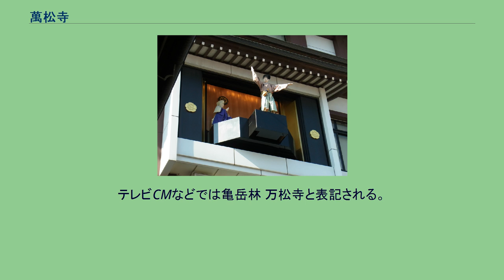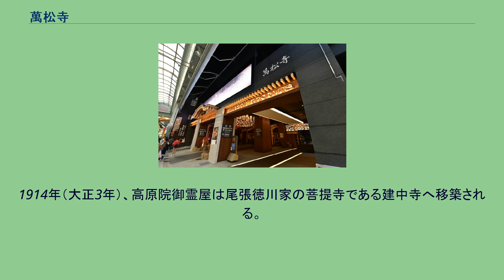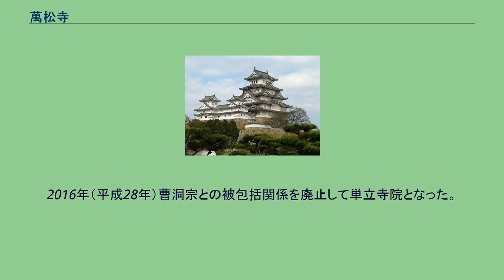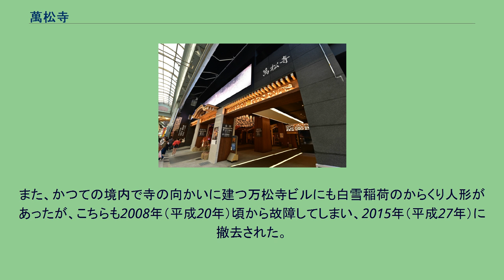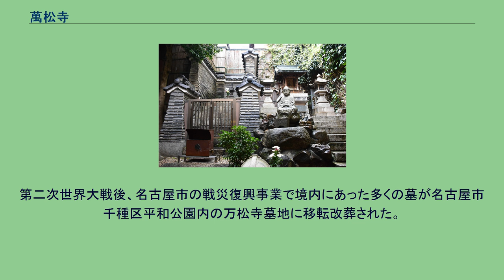萬松寺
以前の織田信秀の墓入口 以前の織田信秀の墓 織田信長のからくり人形 萬松寺（ばんしょうじ）は、名古屋市中区大須にある単立の寺院。
山号は亀嶽林（きがくりん）。
織田信長や徳川家康をはじめとする戦国武将との縁が深く、名古屋の歴史的観光名所にもなっている。
テレビCMなどでは亀岳林 万松寺と表記される。
天文9年（1540年）、織田信秀により織田氏の菩提寺として那古野城の南側に建立された。
開山には信秀の叔父にあたる雲興寺第8世・大雲永瑞和尚が迎えられた。
当時は現在の中区錦と丸の内2丁目・3丁目にまたがる広大な寺領を持っていたが、慶長15年（1610年）、名古屋城を築く際に小林邑（現・大須3丁目）に移建した。
移転後も尾張徳川家朱印寺として篤く信仰され、慶安4年（1651年）には徳川義直室高原院（亜相源敬公大夫人）の御霊屋（霊廟）を建立している。
1904年（明治37年）、シャム国から日本に分骨された仏舎利が覚王山日泰寺に運ばれた際には、萬松寺から行列が出発している。
1912年（大正元年）に第37世大円覚典和尚が寺領の山林の大部分を開放することを決断する。
こうして開拓された町は現在の大須3丁目となり、萬松寺は再び賑わいを取り戻すこととなった。
1914年（大正3年）、高原院御霊屋は尾張徳川家の菩提寺である建中寺へ移築される。
この御霊屋は1954年（昭和29年）に名古屋東照宮に移築されてその本殿となっている。
しかし、1945年（昭和20年）3月12日の名古屋大空襲で当寺は全焼し、大須も焦土と化した。
戦後、不動堂と稲荷堂は再建できたが、長らく本堂は再建されることはなかった。
しかし、1994年（平成6年）4月、ついに本堂が地下1階、地上5階建ての鉄骨鉄筋コンクリート造の建築物として再建された。
大須一帯の大地主でもあり、万松寺ビルなどを保有している。
2016年（平成28年）曹洞宗との被包括関係を廃止して単立寺院となった。
2017年（平成29年）には、2015年（平成27年）から行われていた不動堂および稲荷堂の建て替え工事が完了し、新諸堂「白龍館」としてオープンした。
織田信秀の葬儀の際に嫡男の織田信長が位牌に抹香を投げつけた事件は、大須に移る前の萬松寺が舞台である。
徳川家康は6歳で証人（人質）として今川義元の元に送られる途中で信秀に引き渡され、この寺で9歳まで過ごしたと伝わる。
からくり人形は現在の萬松寺の名物として知られる。
本堂に設置されたからくりは前述の「抹香投げつけ」と、桶狭間の戦いを前にして「敦盛を舞う」信長を再現したもので、人形師の8代目玉屋庄兵衛の手によるもの。
2008年（平成20年）頃から故障したままとなっていたが、2011年（平成23年）6月から「あっぱれNIPPONプロジェクト」の一環として修復に着手しその年の大晦日に修復が完了、公開された。
修復担当は9代目玉屋庄兵衛である。
また、かつての境内で寺の向かいに建つ万松寺ビルにも白雪稲荷のからくり人形があったが、こちらも2008年（平成20年）頃から故障してしまい、2015年（平成27年）に撤去された。
第二次世界大戦後、名古屋市の戦災復興事業で境内にあった多くの墓が名古屋市千種区平和公園内の万松寺墓地に移転改葬された。